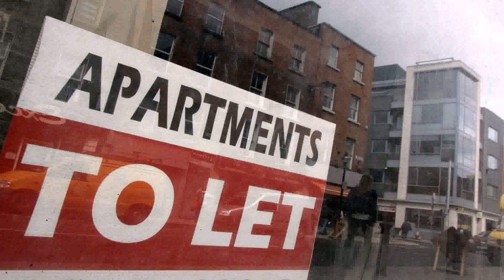Small House To Rent In Kildare Town Ireland (see description)